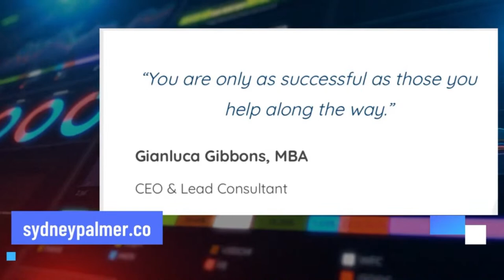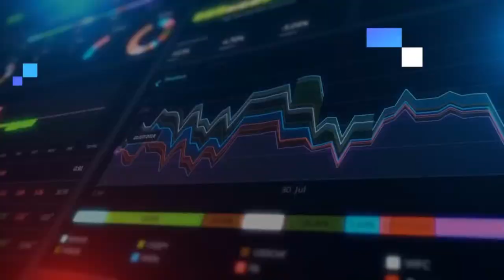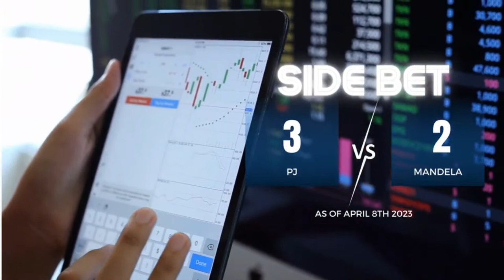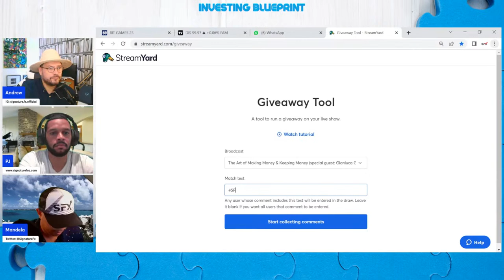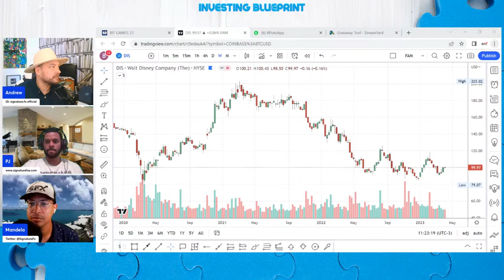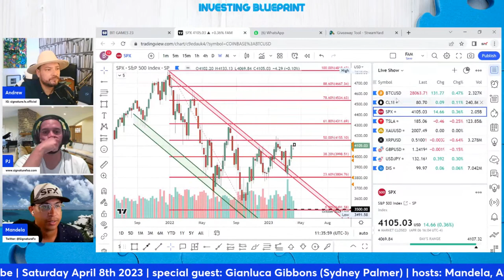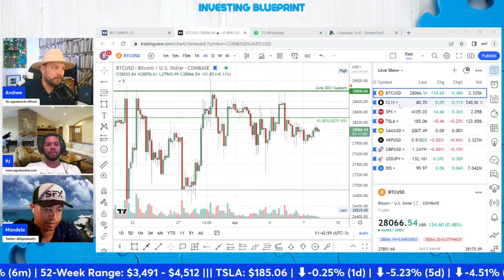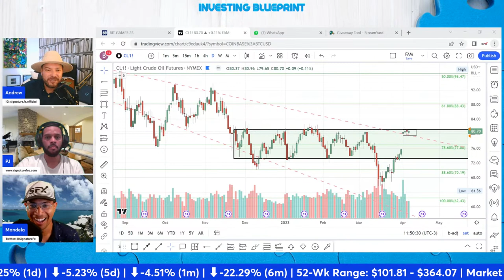The Art of Making Money & Keeping Money (special guest: Gianluca Gibbons)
Investing Blueprint | Episode 11 | LIVE |

Increase your success rate by focusing on a growth mindset. We discuss how to dramatically improve all aspects of your personal finances!

special guest: Gianluca Gibbons
hosts: Andrew, PJ and Mandela
executive producer, graphics and *music: Mandela

TIMELINE:

0:00 Pre-Market
1:07 News & Market Action
4:08 Gianluca Gibbons Interview
45:44 BIT GAMES
54:37 Side Bet
59:38 Community Competitions
1:01:49 Words of Wisdom
1:05:29 Prize Giveaway
1:08:26 After-Hours (Posts in Live Chat, Chatting Charts, and Much More!)

Also available on your favorite podcast apps: Apple Podcast, Spotify, Amazon Music, Audible, and Google Podcast)

 (intro and extro)

*'Radio Love' by S. Kool Beatz & Cooby Dollar (timestamp: 40:00-41:54)